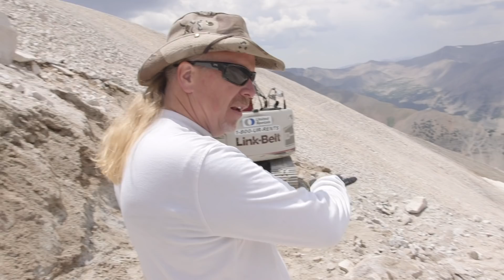How Mining Began on Mt. Antero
In 1948, Grady Cardwell cut the first road up Mt. Antero in hopes of mining Beryllium. Facing grueling conditions and huge financial risk, Grady beat the odds to carve out a mining legacy that spans to present day. Listen to the story by his great grandson--Craig Cardwell.

Produced by: Mt. Antero Treasures Productions